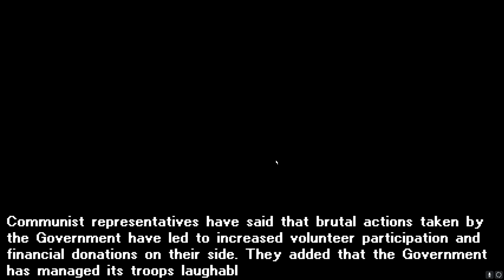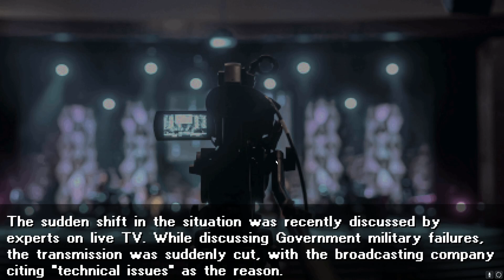Dawn of the Tiberium Age - The Covert Revolt - Mission 3: Retake the Industrial Area (Part 1)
The great developers of Dawn of the Tiberium Age have finally released their biggest project yet: The Covert Revolt! I've been anticipating this campaign since its announcement and it looks to be loads of fun so far. I'll be playing through all the missions and trying to get every ending I can (of which there are ten in the first version).

Difficulty: Normal
Selected Bonus: Armor